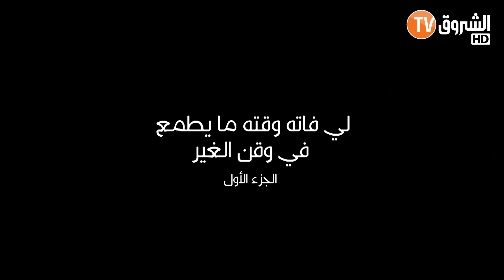اسمع يا بني.. "اللي فاتو وقتو ما يطمع في وقت الغير" -الجزء الاول-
HD 10992/5000
SD 10921/27500/V